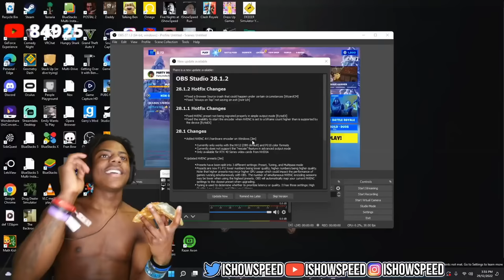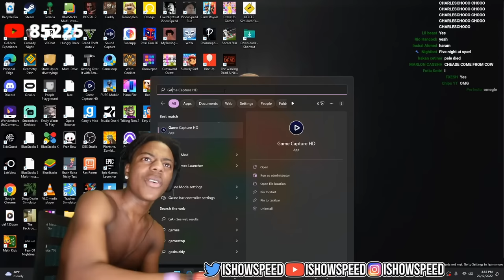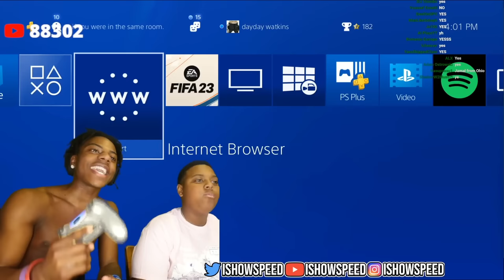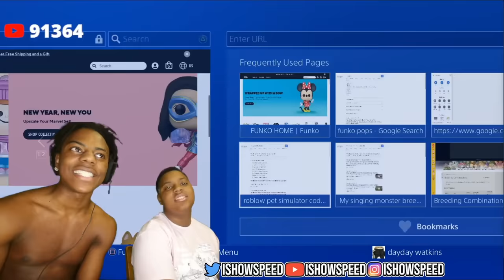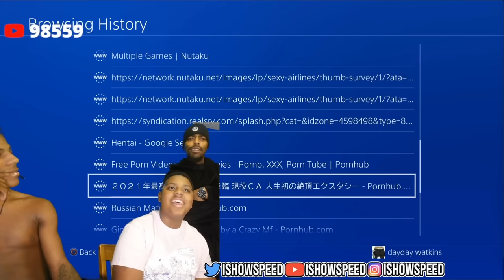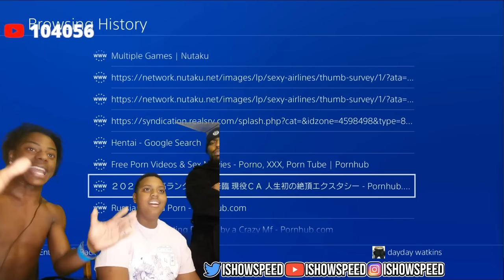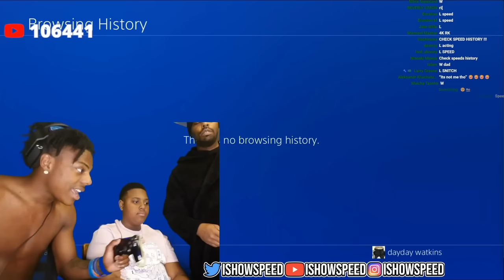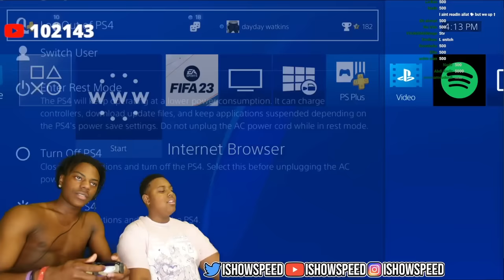IShowSpeed Checks Brother Search History AGAIN... (DAD CALLED)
IShowSpeed's brother logged on to Speed's PS4 and some questionable things were found in his browsing history. Let's just say Speed called his Dad to come see...

Also speed mentions that he no longer talks to the girl he liked and met on OME TV! LINK HERE!